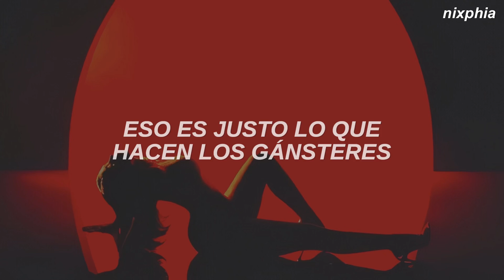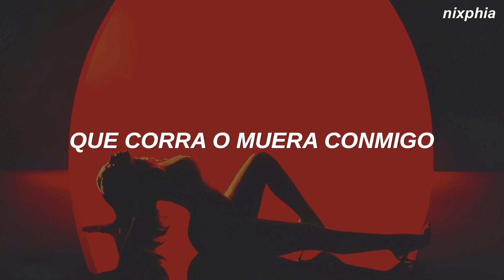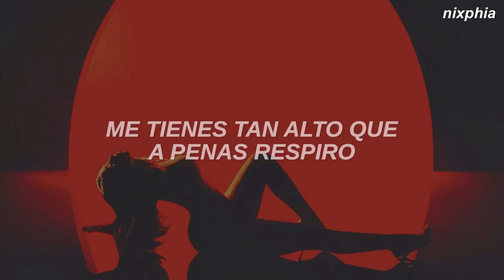Kehlani - Gangsta (Traducida al Español)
// LYRICS //
[Hook]
I need a gangsta
To love me better
Than all the others do
To always forgive me
Ride or die with me
That's just what gangsters do

[Verse 1]
I'm fucked up, I'm black and blue
I'm built for it, all the abuse
I got secrets, that nobody, nobody, nobody knows
I'm good on, that pussy shit
I don't want, what I can get
I want someone, with secrets
That nobody, nobody, nobody knows

[Verse 2]
My freakness is on the loose
And running, all over you
Please take me to places, that nobody, nobody knows
You got me hooked up on the feeling
You got me hanging from the ceiling
Got me up so high I'm barely breathing
So don't let me, don't let me, don’t let me, don't let me go

[Hook]
They do, they do, they do oh